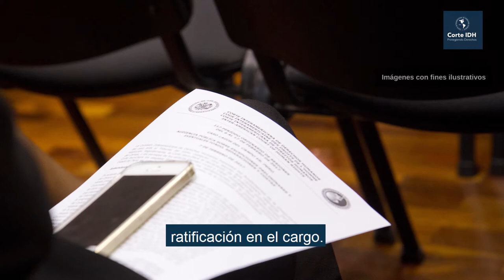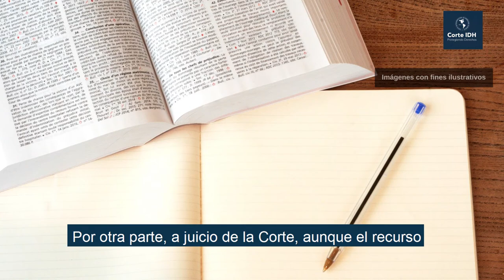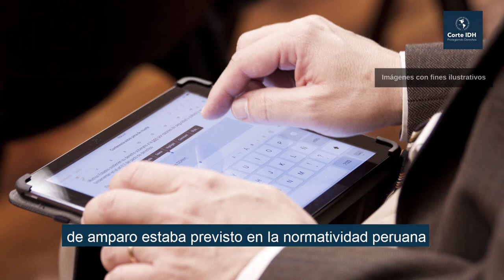Caso Moya Solís Vs. Perú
En la Sentencia del Caso Moya Solís Vs. Perú, la Corte Interamericana de Derechos Humanos declaró que el Estado de Perú es responsable por la violación de las garantías judiciales (artículo 8), el principio de legalidad (artículo 9), los derechos políticos (artículo 23), y el derecho a la protección judicial (artículo 25), contenidos en la Convención Americana sobre Derechos Humanos, en perjuicio de la señora Norka Moya Solís.

El resumen oficial de la Sentencia puede consultarse y el texto íntegro de la Sentencia puede consultarse